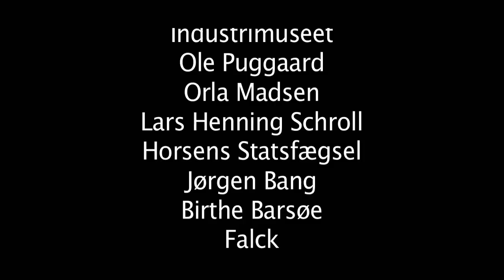TV Horsens - Horsens minder 6. del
Vi går tilbage i tiden og kigger på Horsens som den var engang.